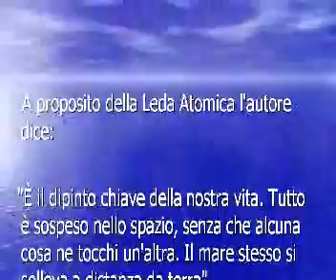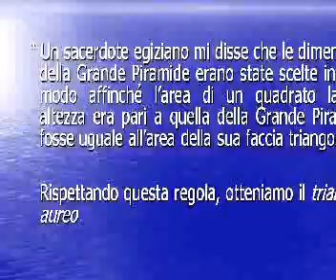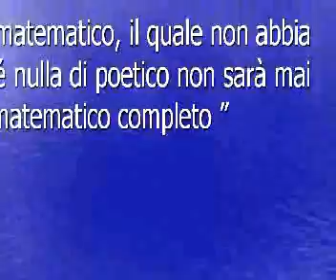Arte e Matematica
La Matematica non è poi così noiosa! Le definizioni algebriche alla fine del video sono di Giacomo Leopardi.